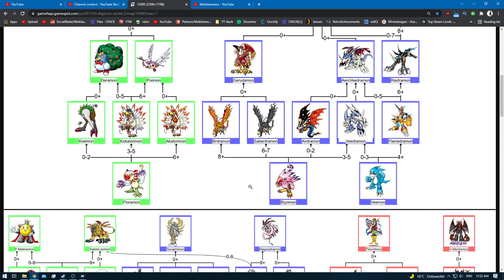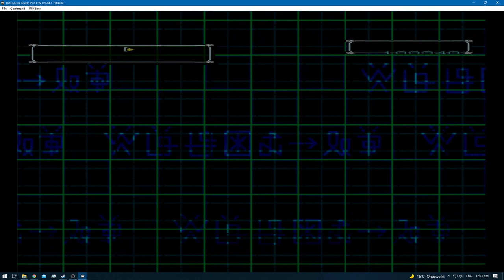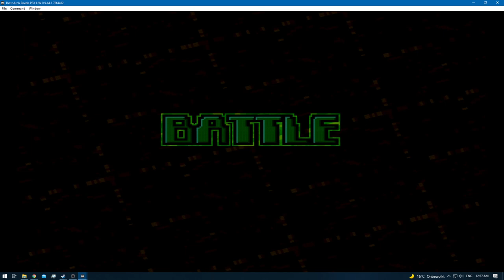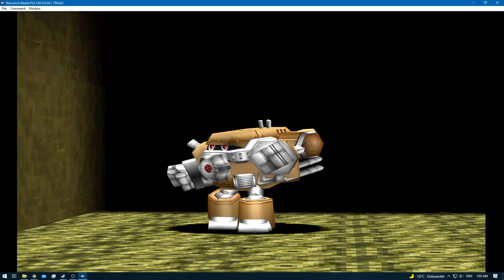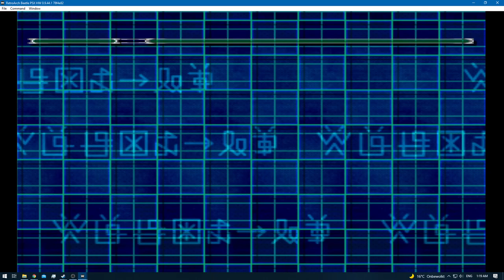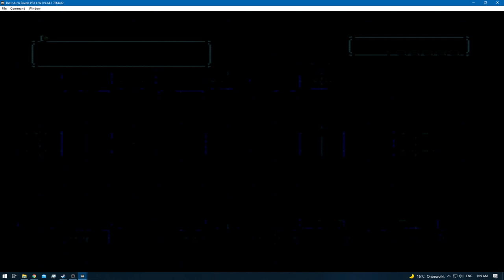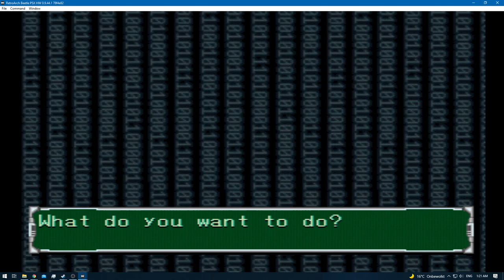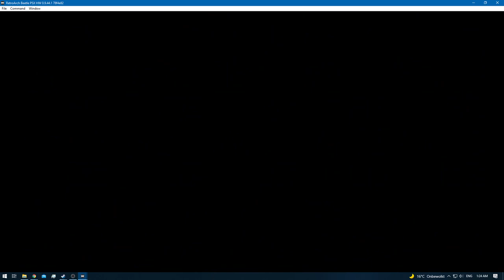Digimon World 2 [RA] - Episode 53.1 - Digimon Hunting & Training (Web Domain) [NC]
* 0 - 10 [Rookie]
* 11 - 20 [Champion]
* 21 - 30 [Ultimate]
* 31+ [Mega]

None!

None!

None!

None!
[YouTube Chapters]

0:00 - [YouTube Time Stamp Feature]
0:02 - [Preparations]
0:04 - 1:47 [Gameplay: (Digital City)]
1:48 - 26:23 [Gameplay: (Web Domain)] [Digimon Hunting / Training]
26:25 - [P-Sukamon Caught]
26:27 - 27:03 [Gameplay: (Web Domain)] [Digimon Hunting / Training]
27:04 - 28:35 [Gameplay: (Digital City)]
28:36 - 28:49 [Digi-Evolution: Mojyamon - Monzaemon]
28:50 - 29:47 [Gameplay: (Digital City)]
29:48 - 31:13 [Gameplay: (Device Dome)]
31:14 - 31:50 [Gameplay: (Digital City)]
31:51 - [End of the Episode]